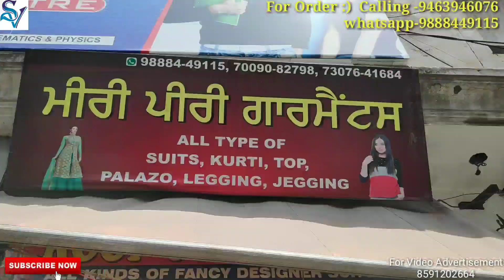Punjabi Fancy Suits In Ludhiana एक सूट घर बैठे राखी स्पेशल Ludhiana Wholesale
gear links/flipkart

Shop adress

Meeri peeri garments
opp Gurdwara 6ve Patsahi Near petrol pump C.M.C Chownk ludhiana
M.9463946076
M.9888449115

M.7307641684

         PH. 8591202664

searching Tags

ludhiana
ludhiana market

ludhiana
ludhiana market
gaisala road
gausala road
madhopuri market
ludhiana city

ludhiana kapda
cloth market
velvet
welewt suit

ludhiana gaushala

Keshav corner
ladis sweter
ladies dress
girls dress

palazoo
sarara

ludhiaan bedsheet
blanket ludhiana

Ludhiana innermost
Ludhiana woolan. Kids wear
Ludhiana woolan